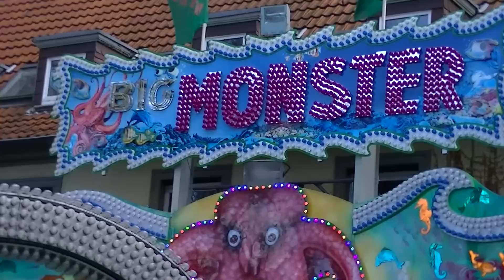Big Monster - Krameyer (Offride) Video Allerheiligenkirmes Soest 2013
Big Monster - Krameyer (Offride) Video von der Allerheiligenkirmes in Soest 2013. Kirmes Soest 2013.